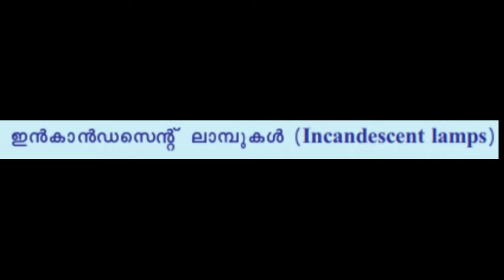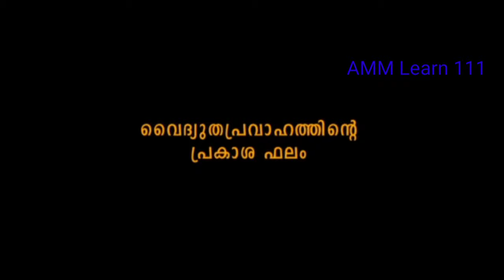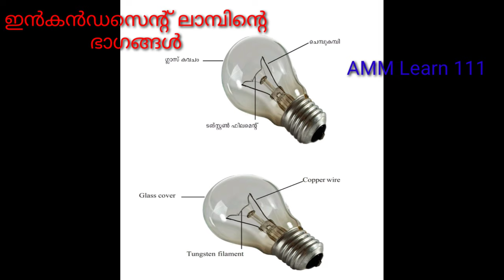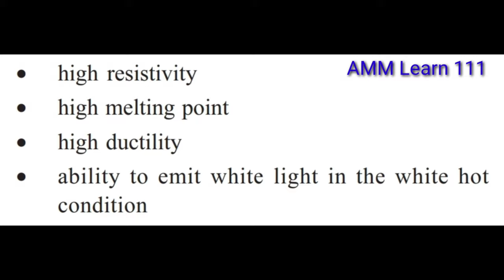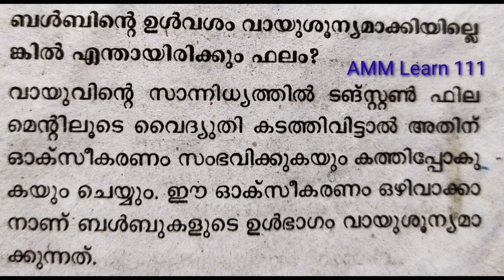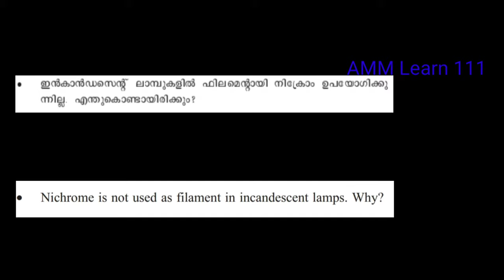ബൾബ് (ഇൻകാൻഡസെൻ്റ് ലാമ്പ്) - Incandescent Lamp.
10th physics (1st - Chapter)